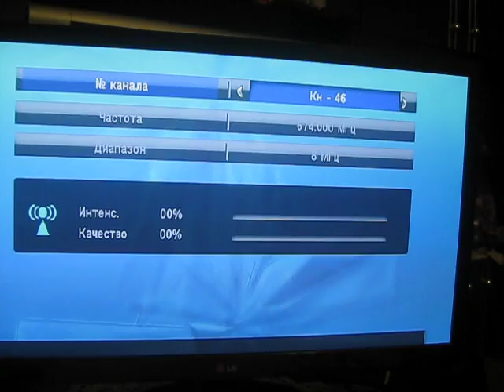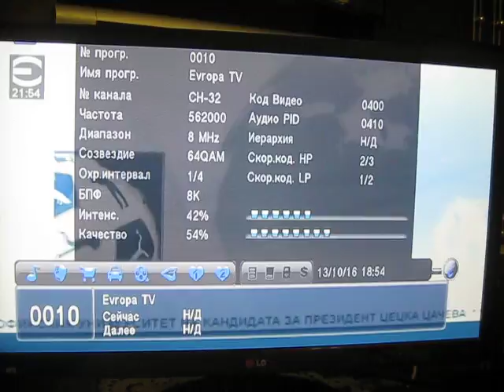Петрохан тест 001